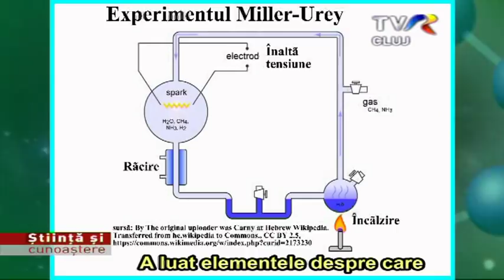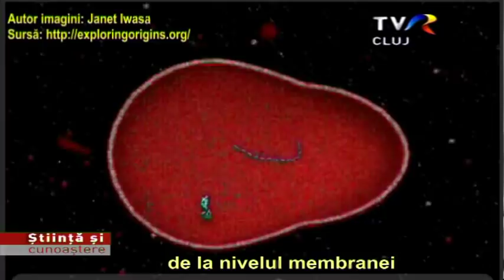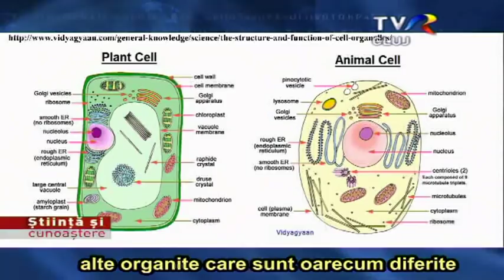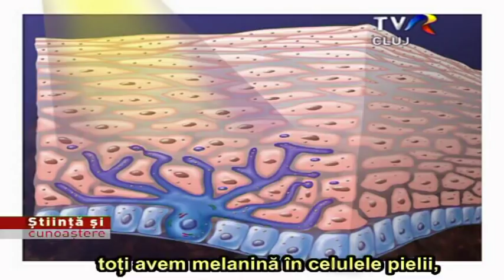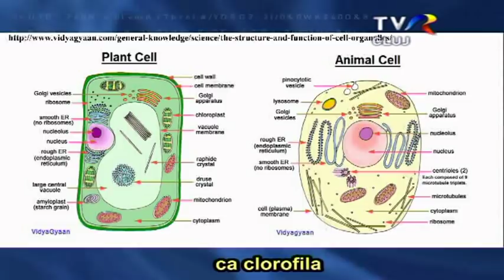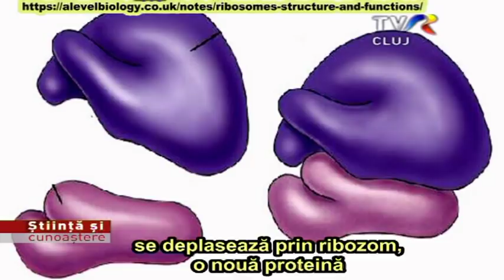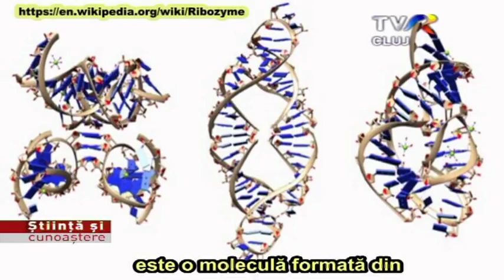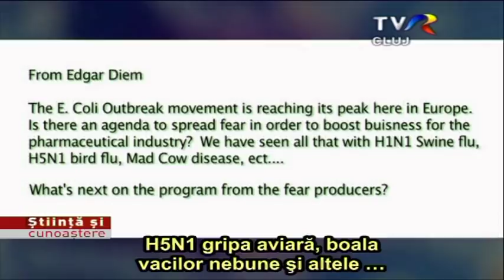Bruce Lipton Calatorie spre centrul celulei Partea 3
Suntem la cea de-a treia întîlnire cu Bruce Lipton, care vă prezintă fundamentele biologiei celulare într-o modalitate unică, inedită şi fascinantă. În episodul al treilea al serialului numit Călătorie spre Centrul Celulei, profesorul Bruce Lipton vă prezintă o introducere în paleobiologia celulei, cum a apărut viaţa, şi care sunt principalele cărămizi care determină caracteristicile viului. Experimentul Miller-Urey a revelat pentru prima dată cum se forma membrana celulară în acea supă primordială de acum 4,5 miliarde de ani. Pe cât ar putea părea de şocant, primul lucru esenţial în apariţia celulei, nu a fost ADN-ul şi nici nucleul, ci … membrana. Dar, era evident faptul că pentru a deveni capabilă să se multiplice, a avut nevoie şi de acizii nucleici. În combinaţie cu anumite bacterii, celula prokariotă a devenit eukariotă iar acele bacterii s-au încorporat în celulă devenind organite. Ştiaţi faptul că în corpul nostru există o comunitate de trilioane de bacterii, a căror greutate atinge valoarea impresionantă de aproximativ 2 kg ? Aşadar, ele convieţuiesc, pe lângă celule, au roluri speciale, … nu numai că nu ne omoară, ci chiar supravieţuirea noastră depinde ele, însă dacă stricăm echilibrul intern şi emoţional, atunci această comunitate îşi schimbă comportamentul şi ne alterează starea de sănătate. Bruce Lipton vă va vorbi apoi despre melanină, ribozomi şi ribozime. Despre toate acestea şi multe altele, veţi afla mai multe detalii în acest episod şi vom încheia din nou cu câteva cuvinte de încurajare din partea lui Bruce Lipton, de a deveni exploratori şi creatori ai realităţii, pentru a ne făuri viaţa aşa cum ne-o dorim.